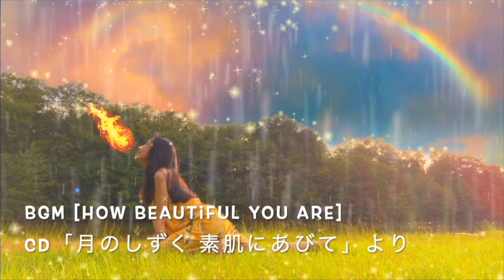ヒーリングボイス お疲れぎみのあなたへ ライトランゲージ 大自然から【安心】のエネルギーをでお届け（身体のコリも柔らかくなるよ）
世界を旅する【しあわせ　引き寄せ】シンガー&浄化祝福ボイス・セラピスト
＆【開運アート】絵描き　清香88 Kiyoka88 　活動詳細はリンクツリーから。

清香88の　ステージ出演ご依頼　＆　イベント詳細
＆　ZOOM個人セッションお申込　＆　ヒーリング系CD通販など
詳細はいずれも上のリンクから。

●清香88のヒーリング系CD（ダウンロードバージョンもあり）

CD聖なるマントラ
（インドで学んできたマントラ集＆ハトホル　天からのメロディで）
CDチャクラヒーリング
（ピアノ浅田由紀子＆　ライトランゲージ宇宙語＆VO清香88）
CD祝詞集
（日本のことだま　六根清浄　大祓詞ほか　日本の祝詞集）
CD「しあわせな時間」
（インドのakikoさん絶賛　Amazing Graceほかセドナのエネルギー）
宇宙語瞑想音源など、
＊＊ダウンロード版も通販開始！＊＊

●●新月リトリート●●
2024年５月9日（木）6月7日（金）
近江八幡　妙法寺さんにて
各回　限定10名様　ご予約制
＊１日通しでご参加の方には１日割
＊さらに毎月３日前まで早割

●午前　10時半-12時
自分の声をもっと好きになる
清香88【歌う瞑想】ボイスワーク　グループワークショップ

●同日　13時半-15時半
新月【引き寄せ音浴瞑想】
＆願望実現アファーメーション予祝会

アルケミー・クリスタルボウル
セブンメタル・チベタンボウル
528Hzクリスタルボウル他

ヒーリング系楽器＆
清香88 倍音　宇宙語ヒーリング・ボイス
による【音浴び瞑想】の後に
【願望実現アファーメーション予祝会】だから！
どんどん叶っちゃった方、リピーター続出！
since2012年

いずれも詳細＆ご予約はリンクツリーから

●●おとあび会●●
2024年5月16日午前
倍音クリスタルボウルほか　＆　浄化祝福ボイス
by あわうみ ひろ　＆　ボイスセラピスト清香88
滋賀県　草津市　西方寺さん
限定15名様　ご予約制
詳細＆ご予約はこちら。

●2024年6月　１ヶ月間　10-16時半
近江八幡　白雲館（八幡堀大鳥居前）にて
清香88【開運アート】
手描き「絵ことば」＆音楽の世界　ミニ展示会

●清香88のヒーリング系CDお求めはこちらから。

YoutuberインドのAkikoさん絶賛！
スターシードたちが泣いた！「アメージング・グレース」収録
CD「しあわせな時間」（セドナ帰国後に収録）

ヨガインストラクター、セラピストの方々から、
「クライアントさんだけでなく、
セラピストさん自身も、いつもよりも施術が楽になる！」と、大人氣！
インド＆宇宙の叡智
CD「聖なるマントラ」（インド帰国後に収録）

CD「チャクラヒーリング　宇宙語＆ピアノ＆ボーカル」（ピアノ浅田由紀子氏）

「ひふみ祝詞」ほか、祝詞集
CD「日本のことだま　六根清浄」
など多数。

●【神秘の柱】新月「青い猿」マヤバ音響10超パワフルな日に録音した
【特別ヒーリング】忙しいあなたに思考からの自由を
（ダウンロード音源）詳細はこちら

●清香88ボイスワーク各種　個人セッション（女性限定）は、
ZOOMオンラインにて随時開催中。
（10時ー16時）１日午前＆午後、各１名さままで
１回のみの受講も可能。

・自分を愛していますか？
【のどのチャクラを開く　インナーチャイルド・セラピー】120分から

・自分の声を　もっと好きになる！
「歌う瞑想」ボイス・ワーク　60分から
　（清香88と一緒に歌います）

・ライトランゲージ（宇宙語）ボイス・ヒーリング
　（清香88が　あなたのエネルギーを高めるために　歌います）

・ライトランゲージで読むカードリーディング
・ライトランゲージを話してみたい方
・ライトランゲージで歌ってみたい方

・清香88と一緒に歌ってみたい方

・清香88ととりあえずお話してみたい方

・コシチャイムや、クリスタルボウルなどあなたが持っておられる
ヒーリング楽器で歌うためのボイスワークも指導させてただきます。

・セラピスト、ヒーラーの方々のメンテナンス、自己調整のお手伝い

など内容は自由です。

「歌う瞑想」ボイス・ワーク
女性限定　個人セッション　オンライン ZOOM
セッションの様子はこちら。

●レムリアの記憶　ライトランゲージヒーリング＆歌う瞑想

●ライトランゲージで【歌う瞑想】ヒーリングで
【喉のチャクラ　オープン！】
とにかく楽しい！

セッションの詳細＆ご予約は清香88ホームページから。

●セラピスト養成講座（グループ）
（ライトワーカー基礎講座含む）も
オンラインZOOMにて　毎月　限定８名様まで　随時募集中。

●スターシードに大人氣、清香88の胸でキラキラ輝く

個人セッション、イベント情報、
スターシード　ライトワーカー・セラピスト養成講座、
インナーチャイルド・セラピスト養成講座、
引き寄せの法則　講演、
ステージ、コンサート、出演ご依頼、
新月リトリート　ボイスワーク　アファーメーション予祝会、

天然石ペンダント、神聖幾何学お守り、
手描きアート展示会情報、
CD＆アート作品通販情報など
いずれも詳細は下のリンクツリーから。

【歌うことは生きること】
世界を旅する【引き寄せ】シンガーソングライター
&浄化祝福ボイス・セラピスト
&【開運アート】絵描き　清香88　Kiyoka88

YAMAHAほか　ボーカル講師　ゴスペル講師
ボイストレーナー歴
20年以上

数えきれない生徒さんたちの
魂と声と
日々移り変わる精神状態、
そして身体の関係、を見つめてきた中で、
声から発するエネルギー、言霊、
引き寄せの法則などについて、
世界各地で学んできた叡智を

大自然、宇宙のエネルギーとつながり、
魂から自由に歌うこと（話すこと）、そして笑うこと
そのエネルギーには、
歌う本人も、周りの人も
自然をも癒す力があります。

1人でも多くの人に
魂からの笑顔になっていただきたい思いで

歌声をお届けしたり、
ほんとうの声で歌う喜びをお伝えしたり、
絵を描いたり、
願望実現のお手伝いをしたり、
様々な手法で活動しています。